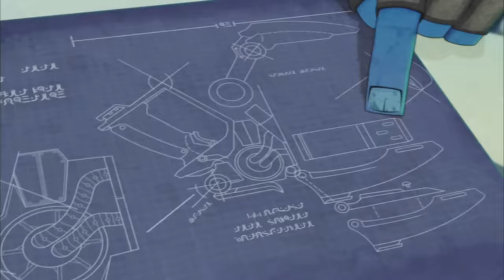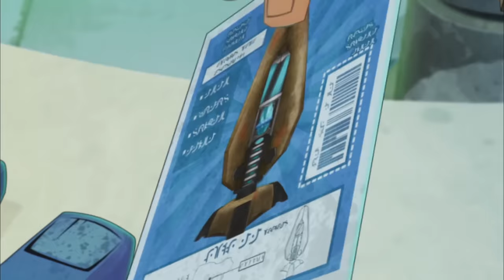स्लगटेरा | सीज़न 1 एपिसोड 25 तथा 26